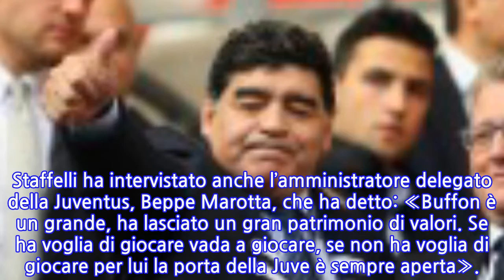Tapiro d’oro a Buffon: “Lascio la Juve al momento giusto”. Marotta: “Se non...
Tapiro d’oro a Buffon: “Lascio la Juve al momento giusto”. Marotta: “Se non vuole...
Questa sera a Striscia la notizia (Canale 5, ore 20.35) GIANLUIGI BUFFON riceverà il Tapiro d’oro per aver lasciato la Juventus dopo 17 anni. Intercettato da VALERIO STAFFELLI a SAN SIRO, il portiere ha detto: «Sono felice perché ho passato i giorni più belli della mia vita alla Juventus. Sposo in pieno tutti i modi di operare della società. Posso solo ringraziare il presidente, purtroppo gli anni passano.È finito un ciclo, ci sono portieri più giovani e più forti. Bisogna andare via nel momento opportuno e il momento era quello giusto». Staffelli ha intervistato anche l’amministratore delegato della Juventus, Beppe Marotta, che ha detto: «Buffon è un grande, ha lasciato un gran patrimonio di valori. Se ha voglia di giocare vada a giocare, se non ha voglia di giocare per lui la porta della Juve è sempre aperta».